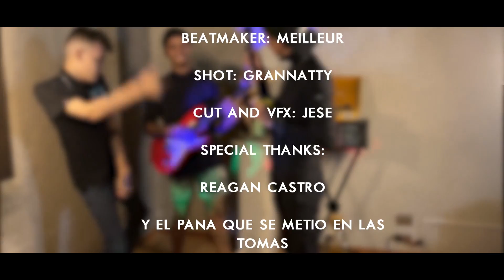Rockandroll - Yiki & Eibici (Vídeo Oficial)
Título:
 Rockandroll - Yiki & Eibici

Artistas: @ejelyiki & @ejeibi

Producción musical: @russo.real

Postproduccion y VFX: @jese.en